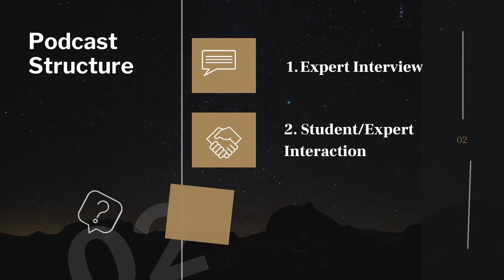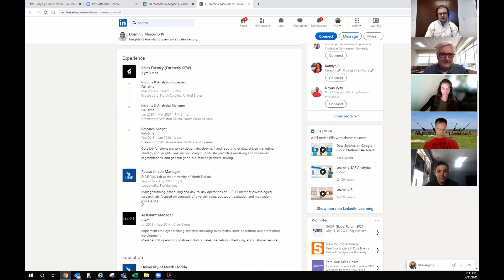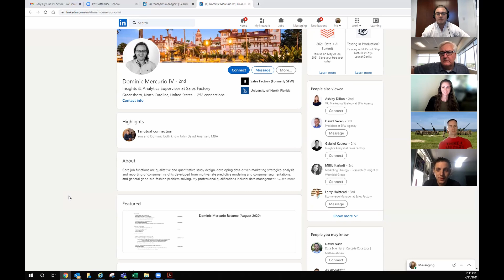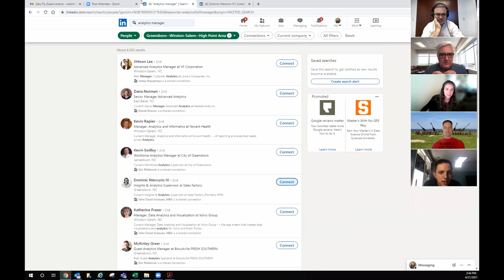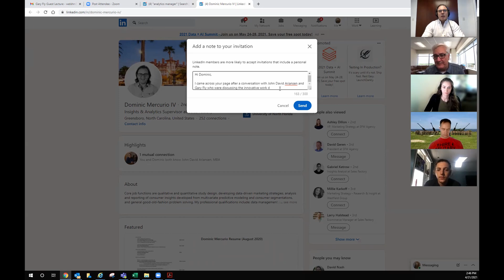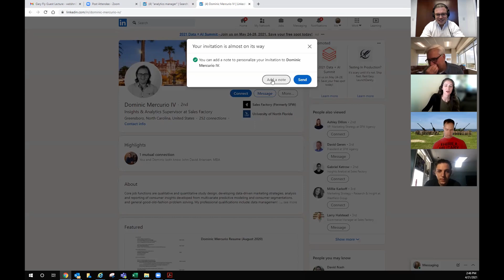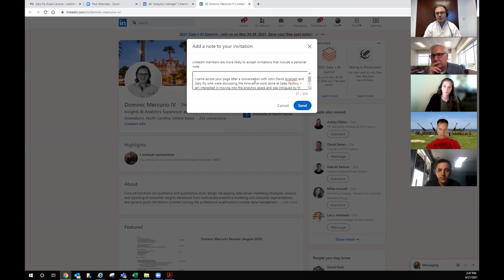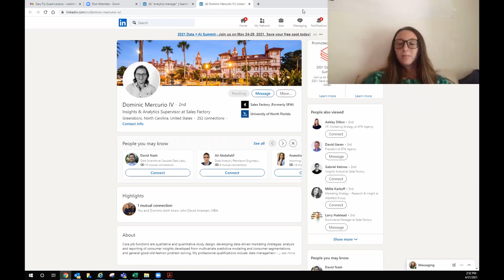How to ACTUALLY Build a Professional Network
In this podcast episode John David talks to Gary Fly about how he built his professional network. Gary talks in depth about how he thinks about building professional connections and giving value first before asking for favors. Building a solid professional network is a great way to find new analytics job opportunities.

Do you want to hear a business analytics lecture for FREE? In season 2 of the How to Get an Analytics Job Podcast, John David, an analytics professor teaching at Greensboro College shares his Analytics Minor Capstone course’s guest lectures. Each week an analytics expert comes and talks to the Greensboro College analytics students about topics like analytics career success, analytics soft skills, analytics interviewing and how to build analytics skills. Whether you’re searching for your first analytics job or you’re already an accomplished career analyst, these business analytics lectures are for you. They offer well structured sessions with an engaging community to help you succeed.

Connect to all your data sources at Panoply.io.

The structure for each data analytics lecture breaks down into 3 parts:

1.Analytics Expert Gives a short talk
2.Analytics Expert Interacts with the Analytics Students

This is a great opportunity for you to learn alongside the analytics minor cohort at Greensboro College who are getting a degree in analytics with a real analytics professor guiding the conversation. Feel free to join in on the conversation in the comment section so that you can find the right analytics career path for you!

Welcome to the How to Get an Analytics Job channel. Discover how you fit into the analytics marketplace, what skills you should build, and how to land your analytics dream job. Analytics agency owner John David Ariansen and and his team will give you tips and tricks to land your dream job and level up your analytics career.